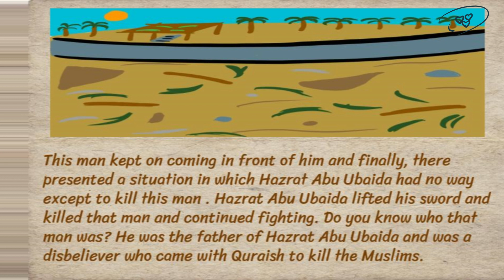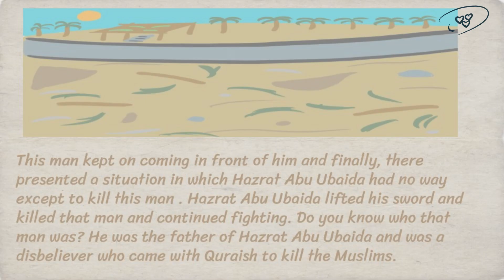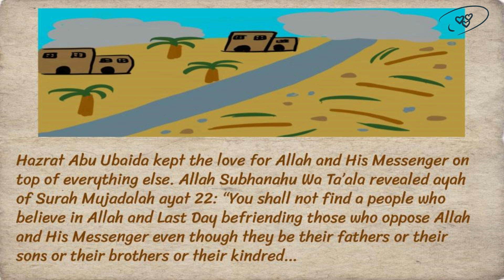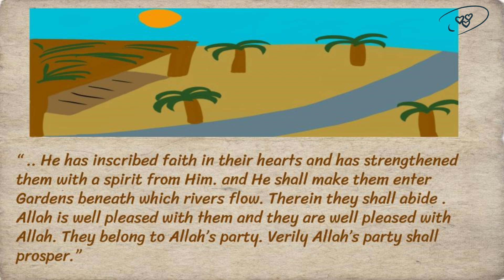The love of Allah and His Messenger, Hazrat Abu Ubaida bin Jarrah, Amazing stories of Rasool Allah.